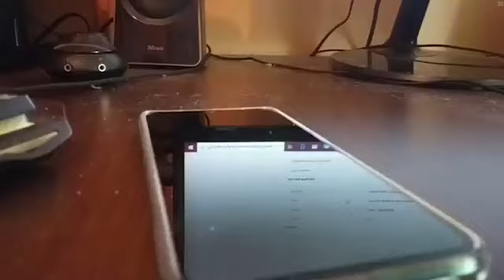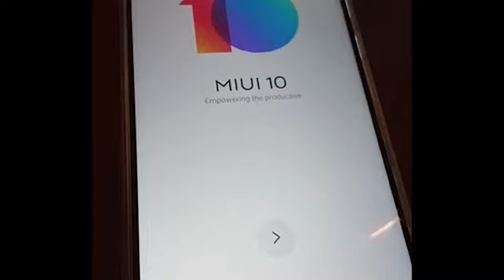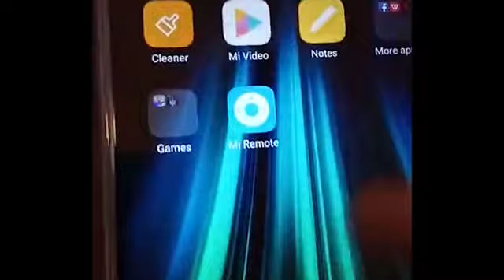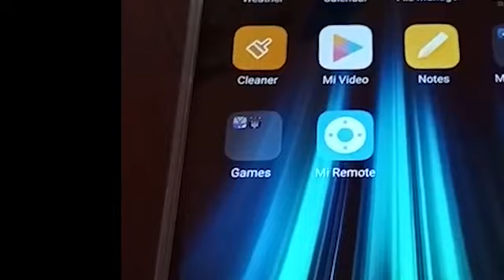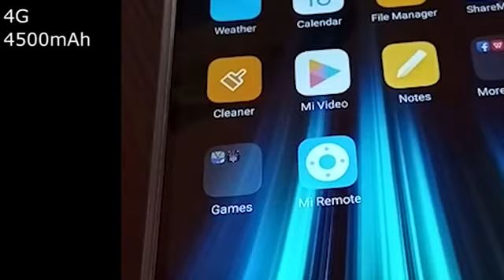ΤΟ ΚΑΛΥΤΕΡΟ ΚΙΝΗΤΟ ΓΙΑ ΤΑ ΛΕΦΤΑ ΤΟΥ? Xiaomi redmi 8 pro unboxing!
λοιπον αυτο ηταν το βιντεο μια απο τις καλυτερες value for money εταιριες κινητων τηλεφωνων